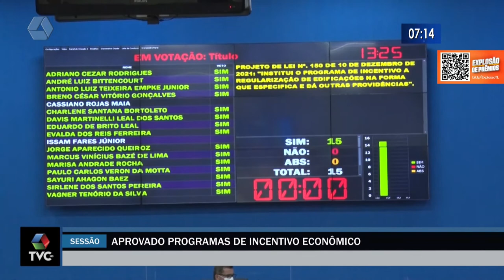Câmara de Vereadores aprova programa que dispõe reajuste zero do IPTU 2022